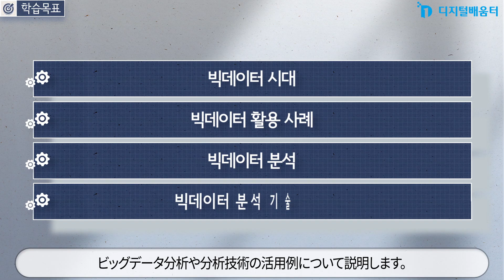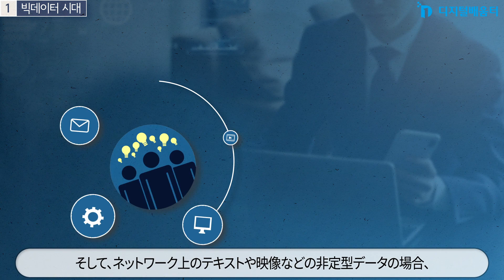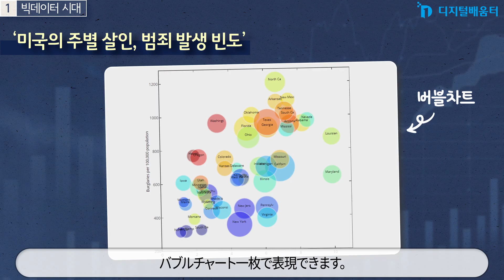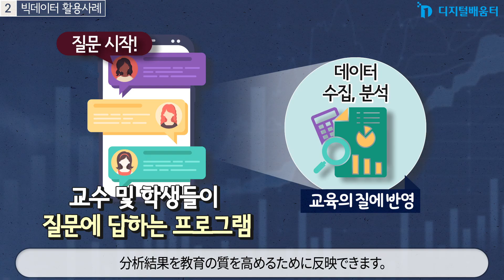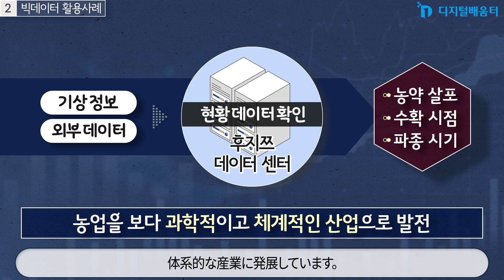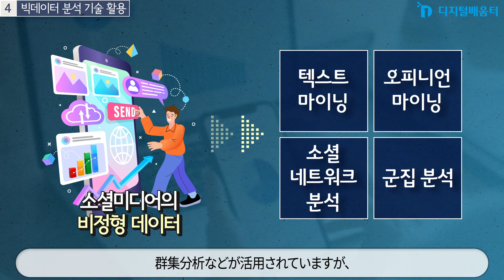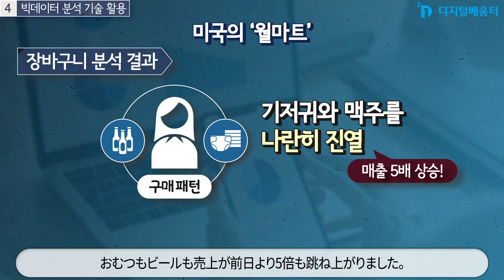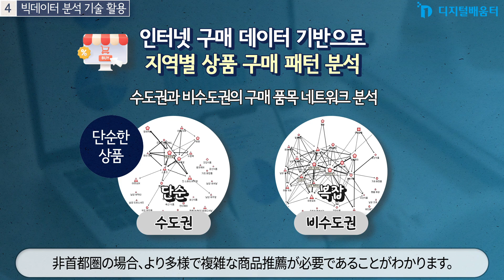生活 17. ビッグデータの理解と活用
17장.  생활_ 빅데이터 이해와 활용(일본어)